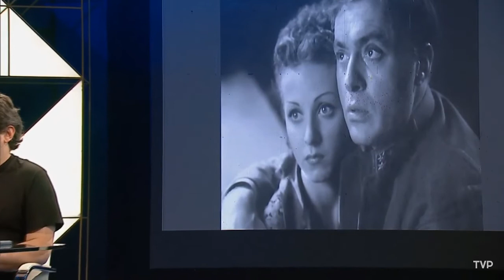Mayerling (1936) - Filmoteca, temas de cine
Mayerling (1936), de Anatole Litvak.
Con Charles Boyer, Danielle Darrieux, Marthe Régnier, Yolande Laffon y Suzy Prim.